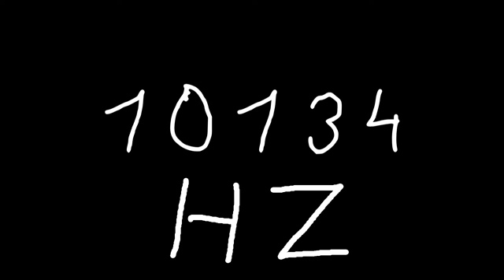10134 hz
Just sound.

chords
sounds
noise
tone
noises
tones
audio
wave
waves
sin
sine
sinus
sinoid
heart
heartbeat
resonancy